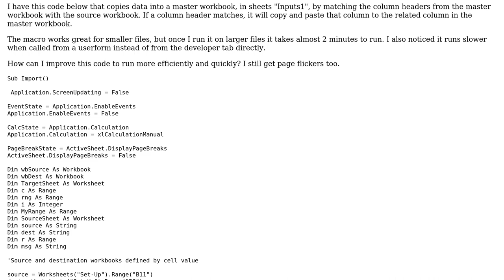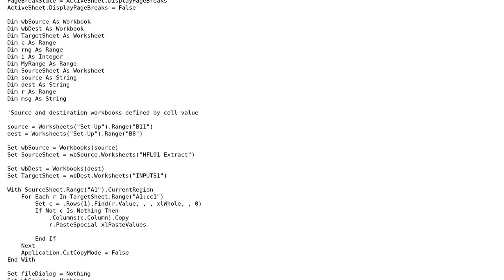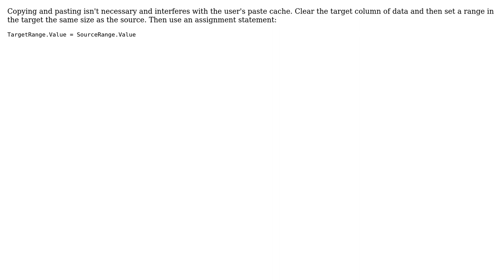Excel Import Data from Different Workbook Dynamic Headers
With thanks & praise to God, and with thanks to the many people who have made this project possible! You are responsible for your own actions.